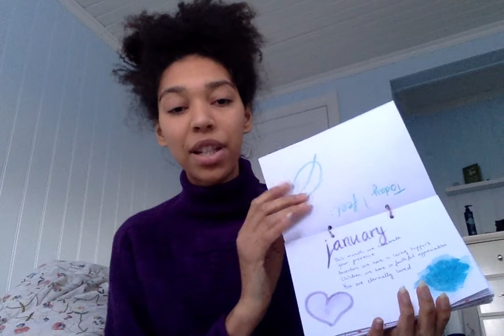Singing & Making a Calendar for my mother 🌻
You are precious to me and eternally appreciated. May you feel truthfully, unconditionally & joyfully loved in this moment, always 💖